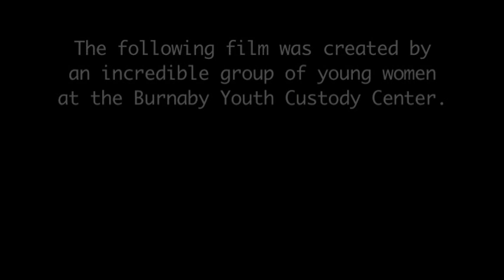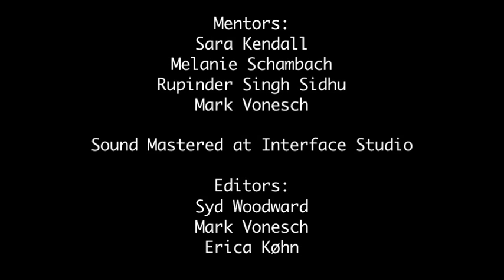Ignite My Flame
Girls at the Burnaby Youth Custody Centre tell their stories through hip hop. Youth from the centre teamed up with Vancouver's Reel Youth organization to create raw and inspiring rap music videos about life behind bars. This is one of two videos that were made.